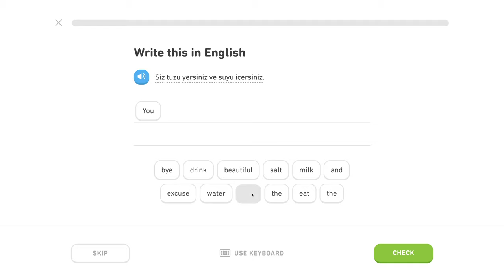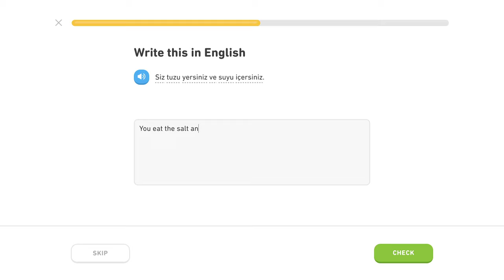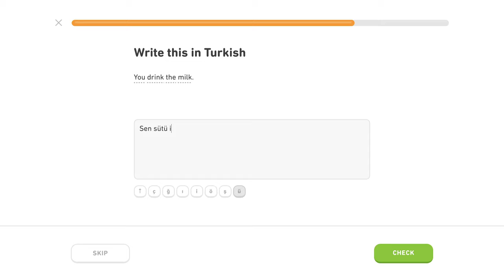🇹🇷 Akuzatív - Level 2/5, lekcia 1/6 - Turecky s Yetim